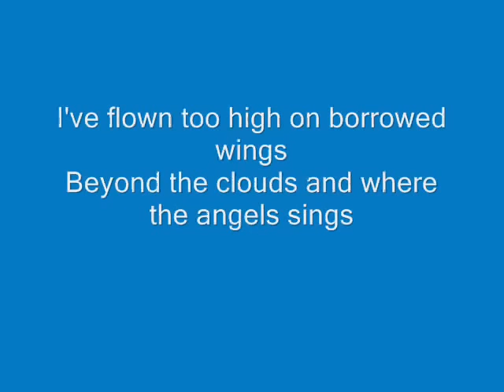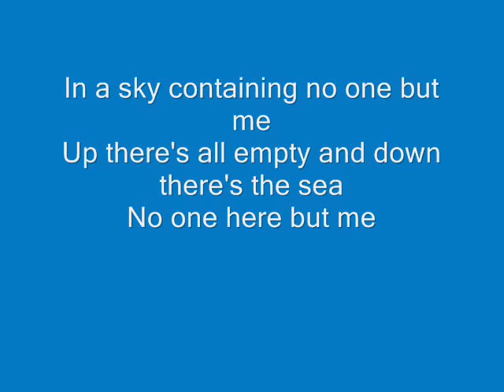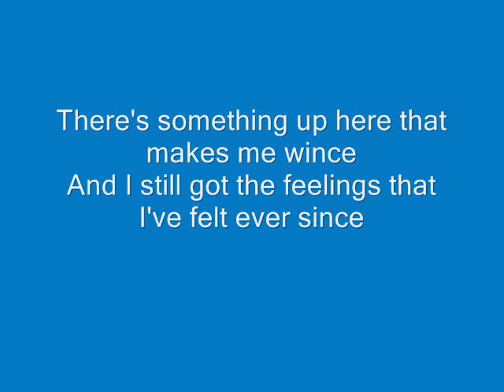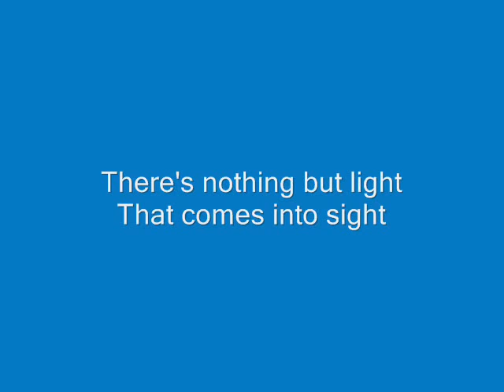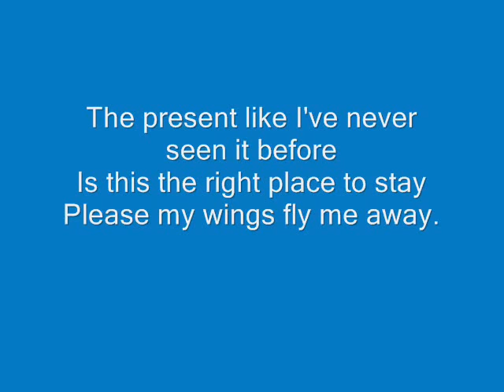Lene Marlin - Flown Away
Lene Marlin's "Flown Away" from her album "Playing My Game" with lyrics.